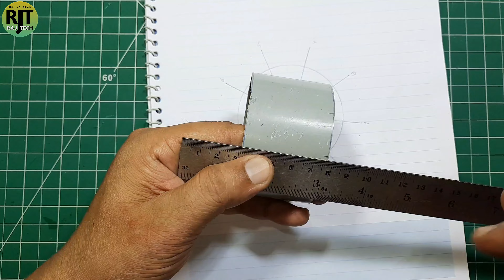free energy emergency light making with pvc pipe or dc motor | free energy device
HI FRIENDS

ABOUT THESE VIDEOS  -: Free energy emergency led light, Free energy generator with dc motor, dc motor emergency light making with pvc pipe.

■ MATERIAL REQUIRED -:
1. PVC Pipe.
2. PVC Pipe Sheet.
3. Sun Board 4mm.
4. DC Gear Motor 6v to 12v 20RPM.
5. 12V 3 Led Module Strip Light.
6. Heat Shrink Tube.
7. Hot Glue Gun.

■ TOPIC COVERED  -:
1. free energy projects.
2. free energy light.
3. free energy device.
4. free energy generator
5. DC motor emergency light.
6. emergency light without battery.